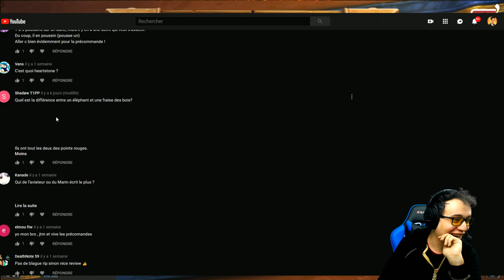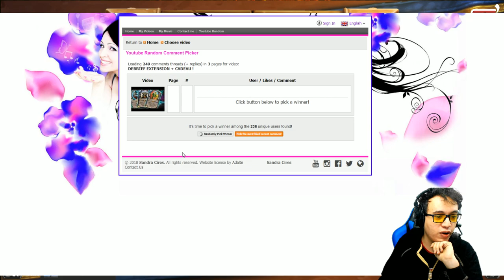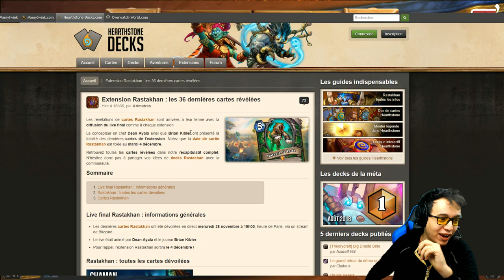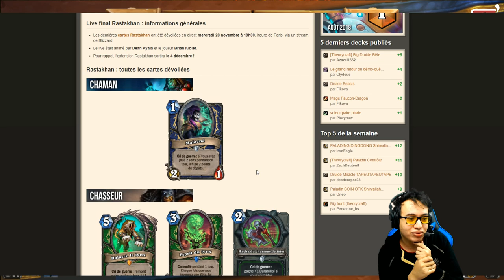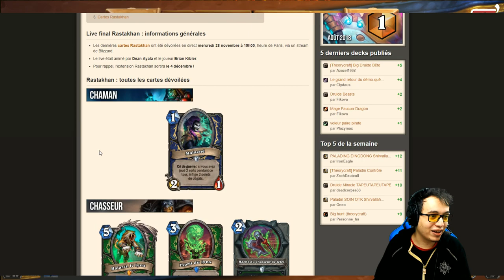REVIEW 36 DERNIERES CARTES + TIRAGE